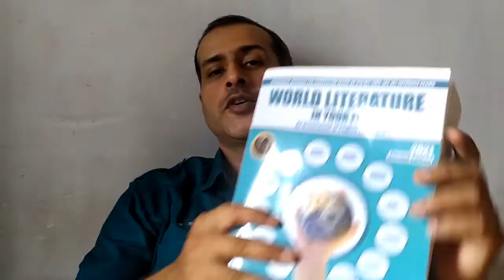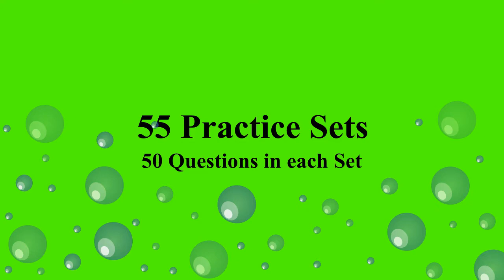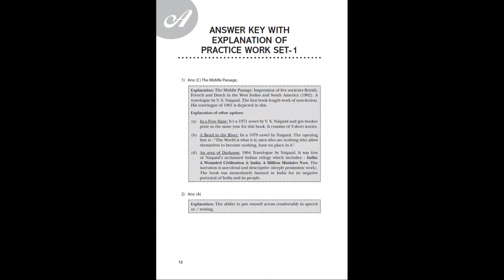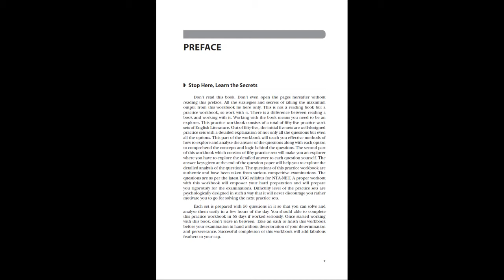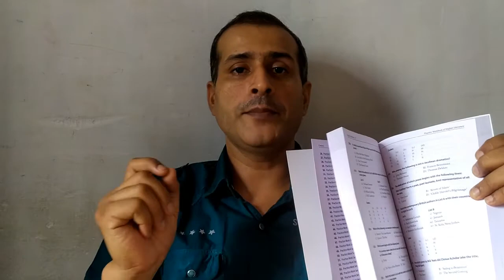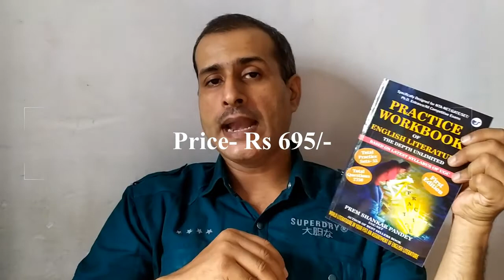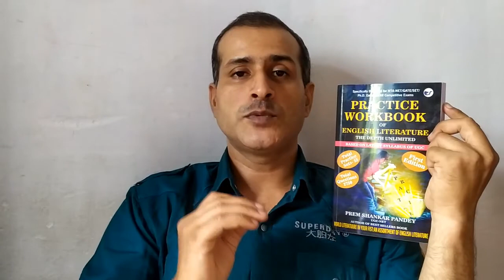Practice Workbook of English Literature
This Workbook will help you to prepare and ready for real exams of NET/SET/Asst. Professor Exams and other competitive Exams like TET/CUTET/PhD Entrance Etc.

Price of the Book-650 by the publisher Cleverfox

Amazon Price - 695/-

Link to buy from Amazon